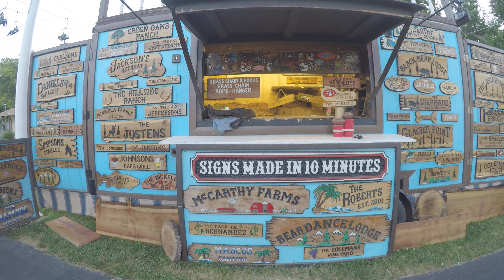LOOK ABOVE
GOPR4422